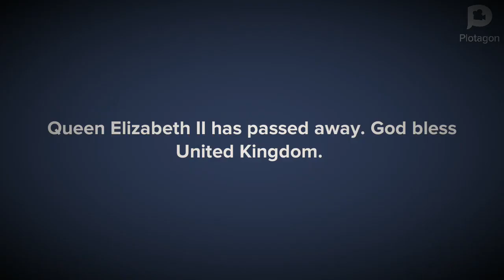A special broadcast by Queen Elizabeth II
I know Queen Elizabeth died last year in 2022. But I’d just thought I’d honour her.
In memory of our Queen Elizabeth II.
April 21 1926 - September 8 2022